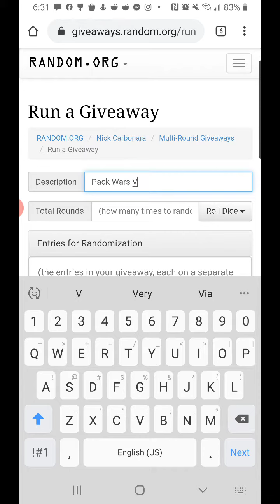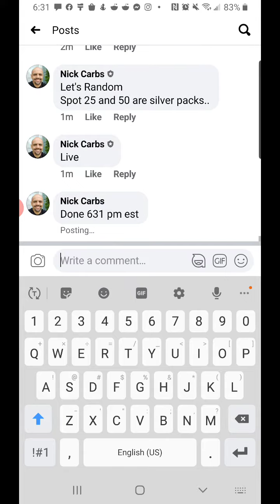Pack Wars VI list